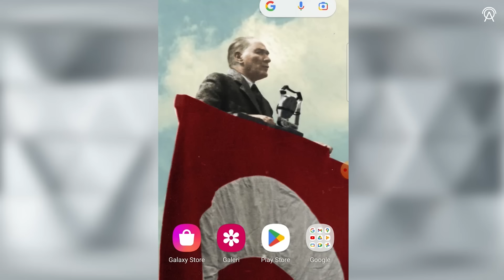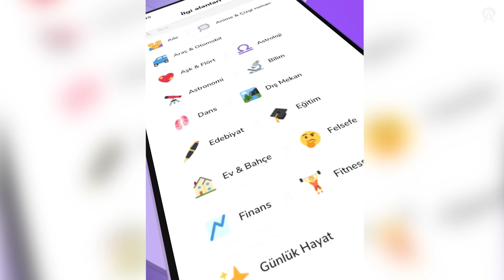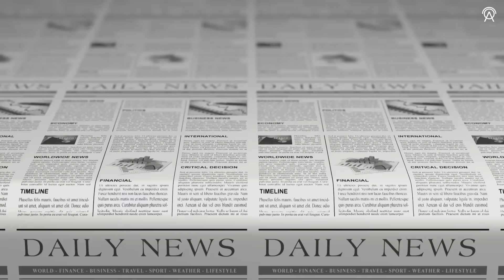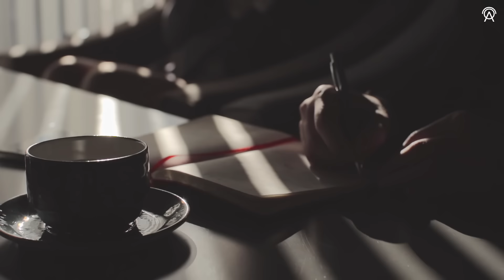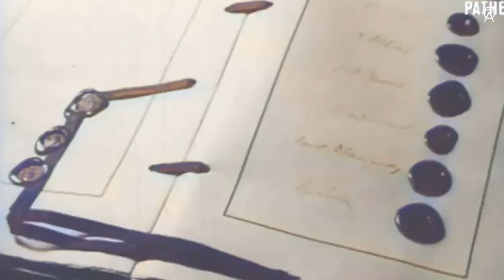İngilizler İstanbul'u Nasıl Terk Etti?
Bu videomuzda sizlere Türk Kurtuluş Savaşının son bölümünü anlatmaya çalışıp, İngilizlerin İstanbul'u nasıl terk etmek zorunda kaldıklarından bahsettim.

Kaynakça:

-Çanakkale Krizi ve Lloyd George’un İktidardan Düşmesi: Eylül-Ekim 1922 - Mustafa Çulfalı
-İngiliz Yüksek Komiseri Sir Horace Rumbold'un Türk Ulusal Akımı'na Karşı Tutumu (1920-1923)
-Sinan Meydan, İSTANBUL’UN KURTULUŞU: Neden mi çekildiler?
-Davıd Walder, Çanakkale Olayı, s. 210-214

+ Destek olmak isteyenler katıl abonem olabilir.